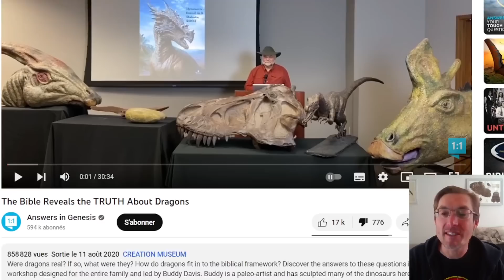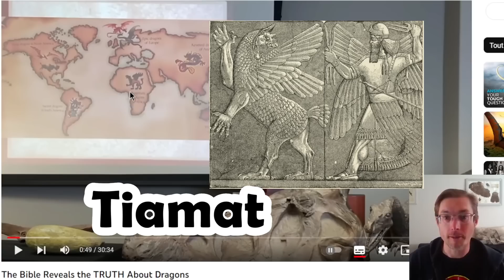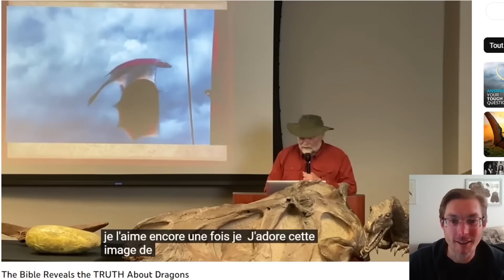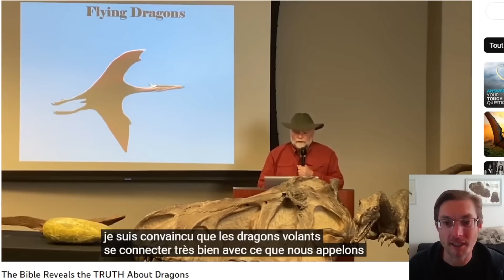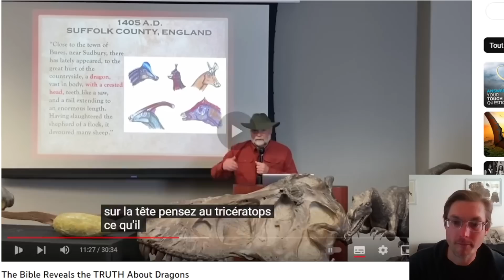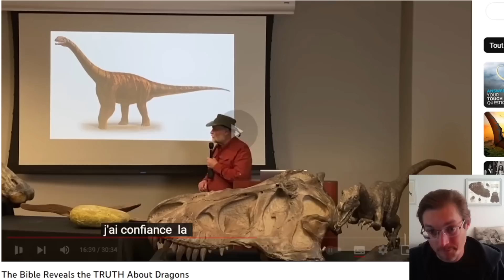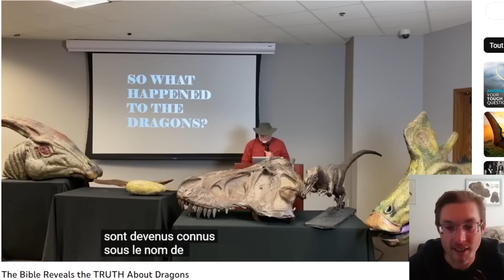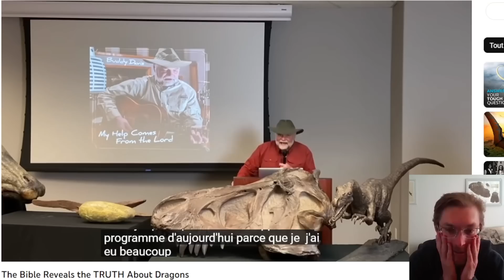La bible révèle la VERITE sur les dragons! Débunkage et Pénitence #17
Les dragons et les dinosaures, c'est pareil. La preuve: c'est tous les deux des reptiles et même qu'ils sont dans la Bible ! lol

00:00 - Introduction
10:29 - On commence
27:08 - Un dragon, c'est quoi ?
32:17 - Dragons des airs
49:00 - Dragons terrestres
1:26:19 - Dragons des mers
1:29:30 - Dragons cracheurs de feu (et craquage)
1:38:13 - Et il se débunk tout seul !